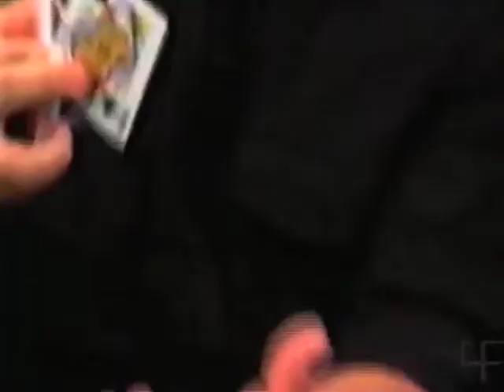World Renowned Orlando Magician Promotional Video.